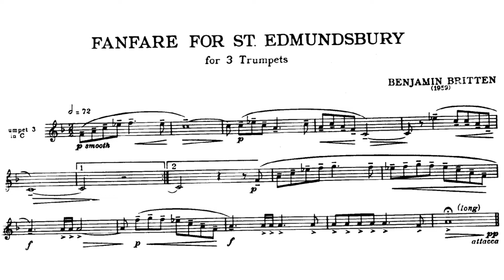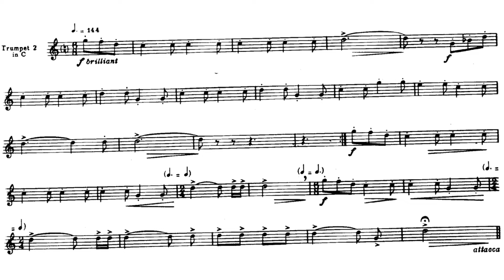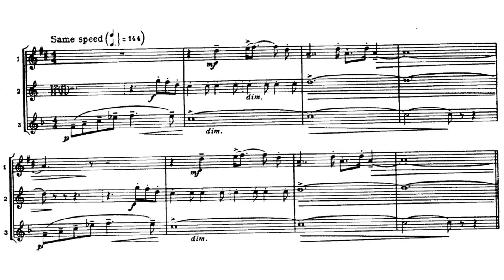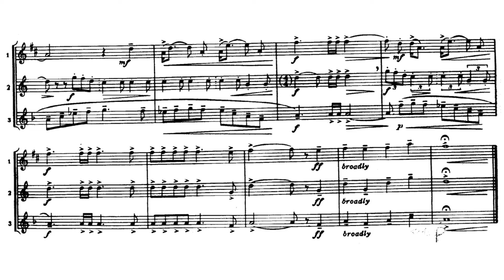[Score] Benjamin Britten - Fanfare for St Edmundsbury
Gilles Mercier, Jean-Pierre Odasso, Javier Rossetto, trumpets